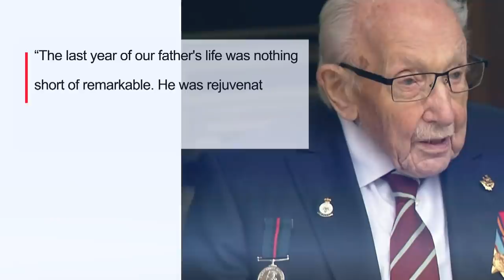100-Year-Old Captain Sir Tom Moore Dies From COVID-19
Captain Sir Thomas Moore has died. The retired British Army Captain, who raised millions to help his country fight the coronavirus, passed away days after being admitted to the hospital with the disease. Last year, Moore asked for donations as he pledged to walk 100 laps around his garden ahead of his 100th birthday in April. His goal was to raise 1,000 pounds for Britain’s National Health Service as it battled the pandemic. Inside Edition Digital’s Mara Montalbano has more.